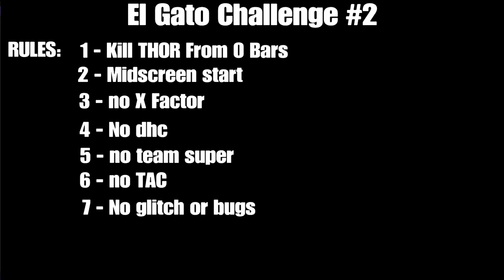UMvC3 El Gato Challenge #2 from 0 bars Thor must die from midscreen Impractical combos